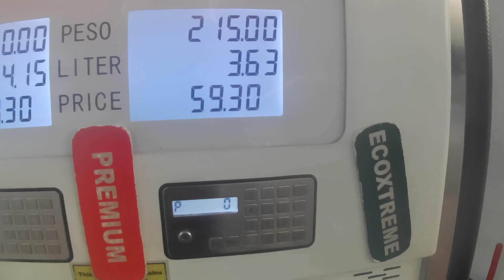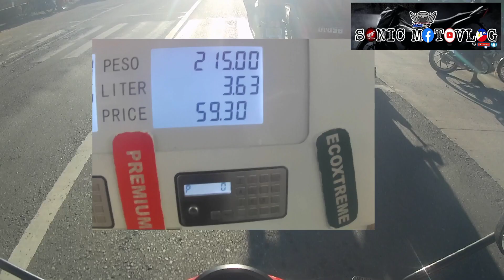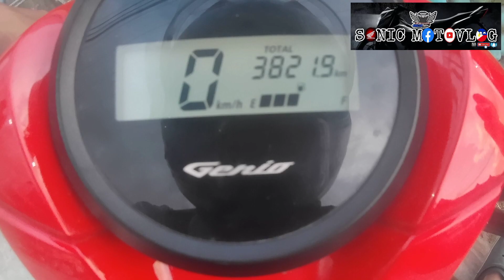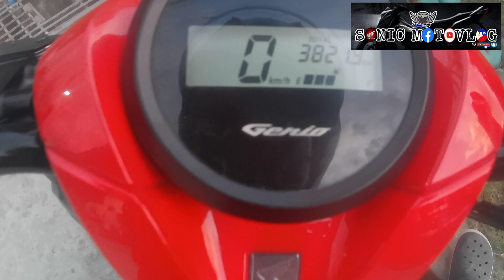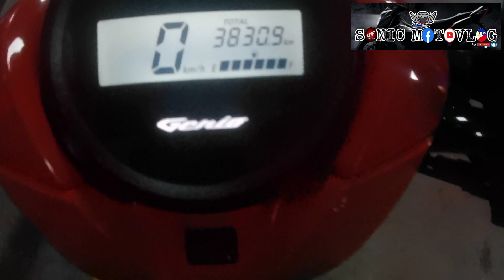HONDA GENIO | TIPID na ba?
HONDA GENIO tipid test! TIPID NA BA? kung ang tinakbo ni GENIO ay 130KM at ang average consumption niya ay 55.08km/L ⛽⛽. Ano sa palagay ninyo mga ka-Sonic?

at Kung bago lang kayo sa aking channel wag kalimutang mag

Ridesafe always

I'm on Instagram as @sonicmotovlogph. Install the app to follow my photos and videos.

motovlogging gear
1. Akaso brave 7LE
2. Infinix hot 10s
3. kinemaster